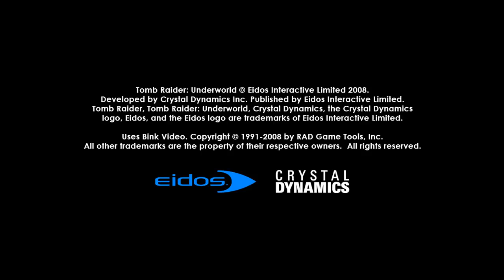Let's Play Tomb Raider Underworld [Part 1] - Laras nächstes Abenteuer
» Let's Play Tomb Raider Underworld
Kommentiertes Gameplay von TRASHTAZMANI [2013/2014]